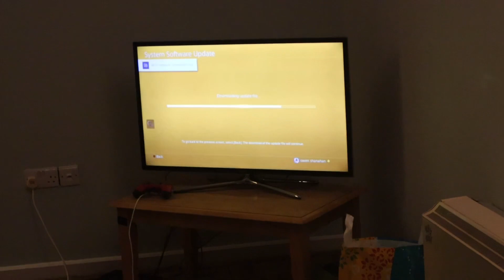MOVING TO COLLEGE 🇮🇪